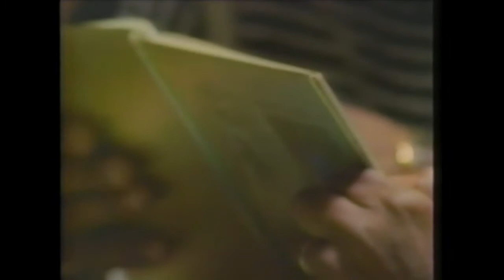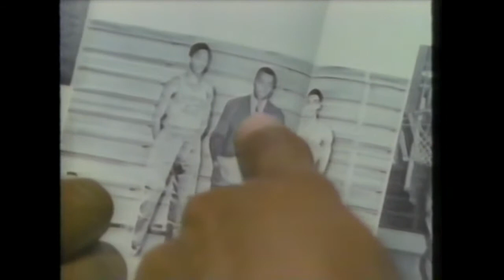Julius "Dr. J" Erving Tribute Song by Jeffrey Osborne - Everything Good Takes Time - 1987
Julius Erving "Everything Good Takes Time", a tribute song and video by Jeffrey Osborne for basketball legend Dr. J upon his retirement from the Philadelphia 76ers and the NBA in Spring 1987. Doc would approve! sixers DrJ juliuserving .

All Front Seat Media Archive coverage seen here is from my personal VHS collection recorded during The 80's, 90's & beyond, and transferred by me into digital format.